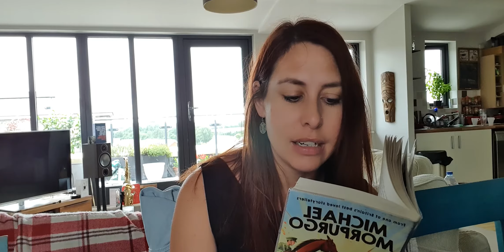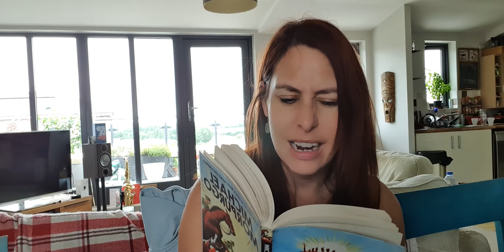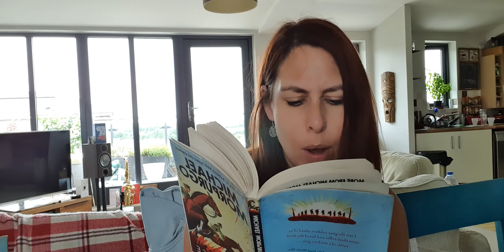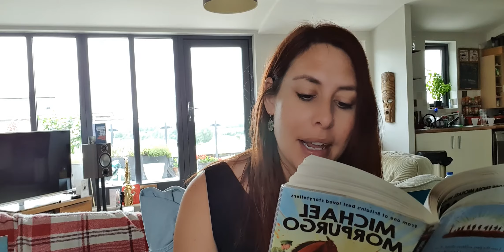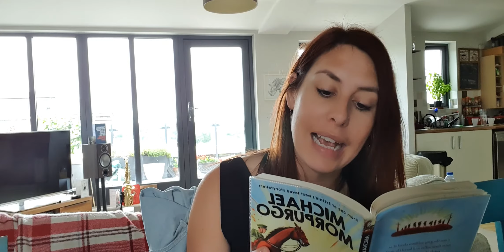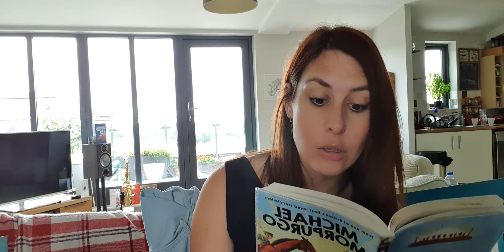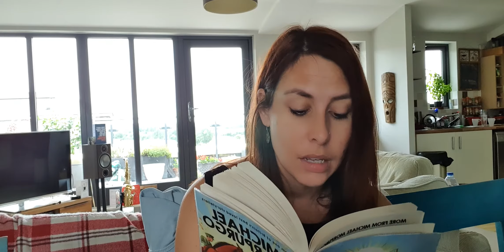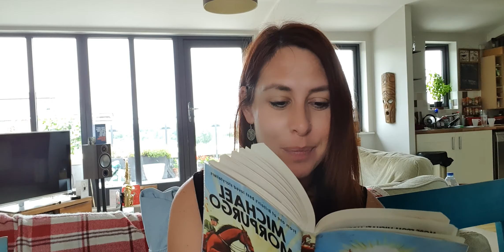War Horse chapter 17